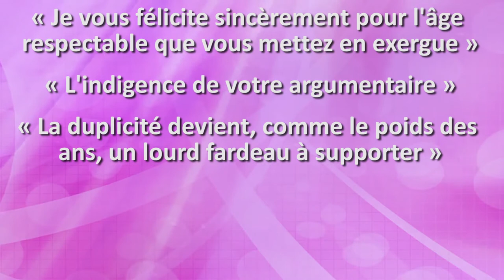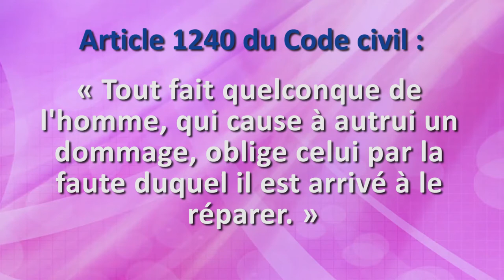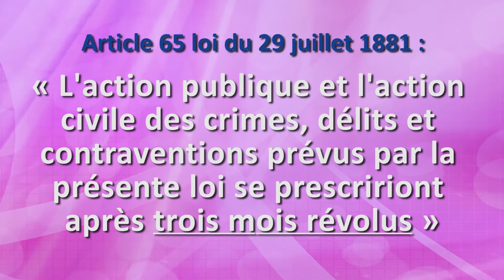JURISPRUDENCE CHELOUE #9 : INJURES D'ANTAN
Quand on n'est pas satisfait des services de son syndic, comment le lui dire ?
Pas comme ça !

Crédit musicaux :
Musiques (ordre chronologique) :